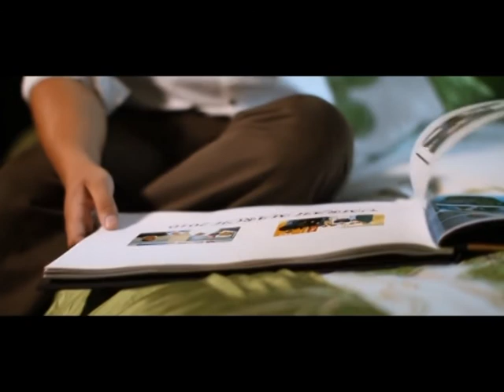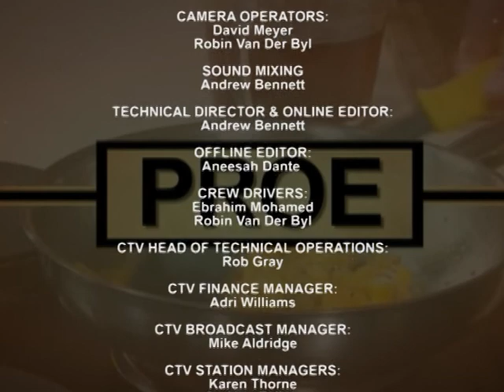Unity the sing group.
Faghrie Isaacs from Unity made a very nice pot of currie for me on my Proe TV Cooking show.